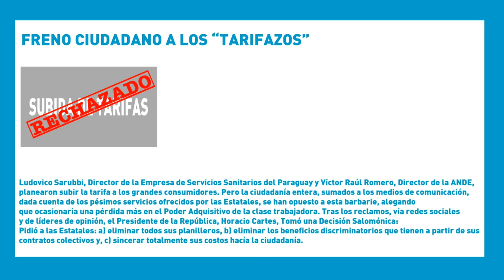SemanaVD1: FRENO CIUDADANO A LOS “TARIFAZOS”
Ludovico Sarubbi, Director de la ESSAP y Víctor Raúl Romero, Director de la ANDE, planearon subir la tarifa a los grandes consumidores. Pero la ciudadanía entera, sumados a los medios de comunicación, dada cuenta de los pésimos servicios ofrecidos por las Estatales, se han opuesto a esta barbarie, alegando  que ocasionaría una pérdida más en el Poder Adquisitivo de la clase trabajadora. Tras los reclamos, vía redes sociales y de líderes de opinión, el Presidente de la República, Horacio Cartes, Tomó una Decisión Salomónica: Pidió a las Estatales: a) eliminar todos sus Planilleros, b) eliminar los beneficios discriminatorios que tienen a partir de sus contratos colectivos y, c) sincerar totalmente sus costos hacía la ciudadanía.